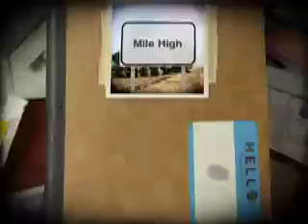"Gorgeous" Spin City Mix-tape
Hot new single from the DC group, Mile High!! From the upcoming mix-tape Spin City!! Hottest new group in the rap game straight from Washington DC, the nation's capital. Members: Luckystaaz, Roofeeyo, and Player 1. Support new artists that bring forth good music and are the heart and the soul of hip-hop!! We bout to take this game over!!